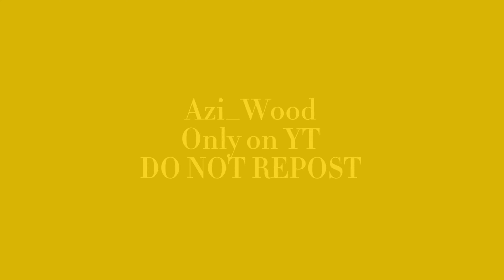Rabbit Hole... but it's NFW|NOT OG|Murder Drones|READ DESCRIPTION|GLM|Gacha Meme|Trend||Azi_Wood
OG: channelcaststation
Original video and animation copyright.
Characters Owned by: Glitch Productions on YouTube
Show: Murder Drones
Characters: N, Uzi
Apps Used: CapCut, Gacha Life 2, Sketchbook, RecordIt!